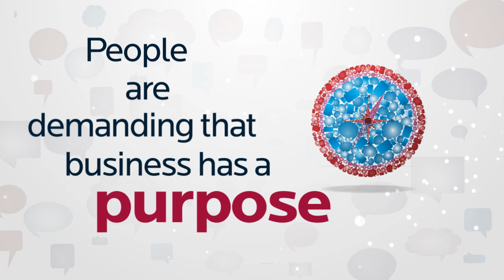Introducing PurPle: Purpose + People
PurPle (Purpose + People) is MSLGROUP's citizenship offering.

PurPle is rooted in the idea that purpose is about opportunity and potential, and people make it real with their passion and insights.

To become PurPle, organizations need a shared purpose to inspire people, platforms to organize people, programs to energize people, and stories to spark participation and action.

While PurPle includes corporate citizenship and cause marketing initiatives, the most powerful PurPle initiatives truly integrate purpose and participation to catalyze collaborative social innovation with stakeholders or grassroots change movements with consumers.